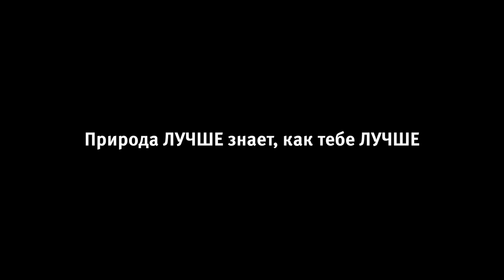Социальный ролик "Как лучше?"